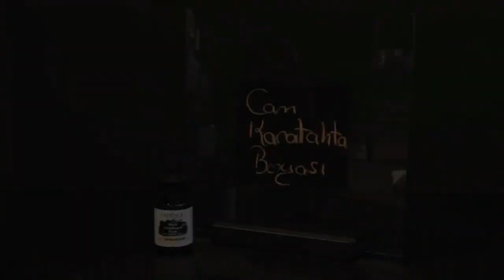Cadence Glass chalkboard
Краска по стеклу с эффектом школьной доски с легкостью превратит обычное стекло, фарфор и металл в стильные функциональные предметы. Используйте краску, чтобы подписывать посуду, кружки, стаканы, тарелки и множество других предметов. Краска легко покрывает стеклянные, керамические и металлические поверхности.